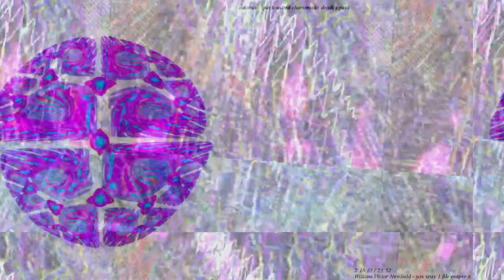[EPILEPSY WARNING] Movie 23 03 13 03h14m39s *Photosensitivity Warning*